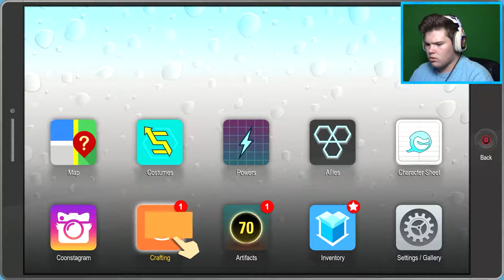SPONTANEOUS BOOTAY! | South Park: The Fractured But Whole #5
I'mma crush you in mah booty cheeks
I spent WAY too much time on this thumbnail haha